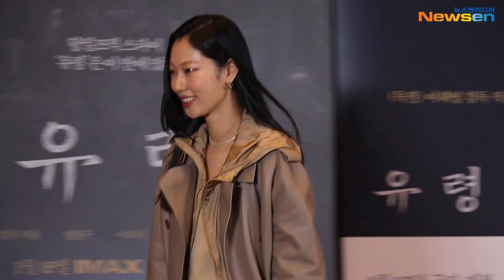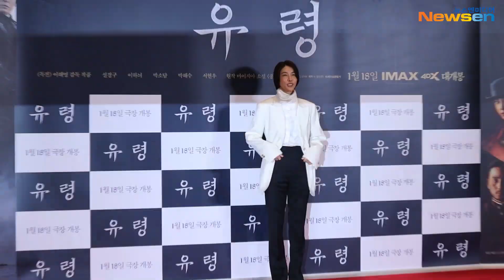'한선화·박희정·차정원·민도희·진서연', 유령도 반할 미모 (영화 '유령' VIP시사회)NewsenTV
1월12일 오후 서울시 용산구 CGV용산아이파크몰에서 영화‹유령› VIP시사회가 진행됐다.